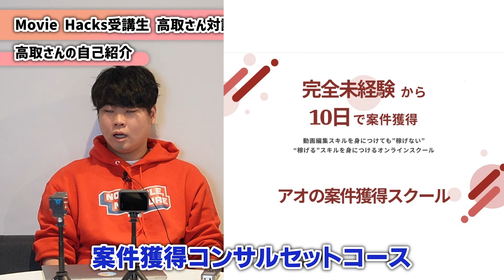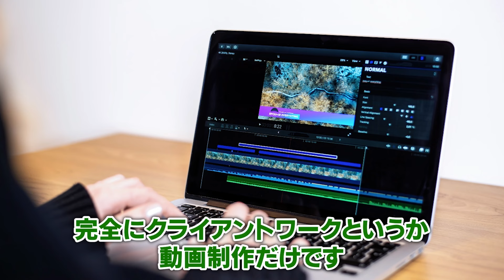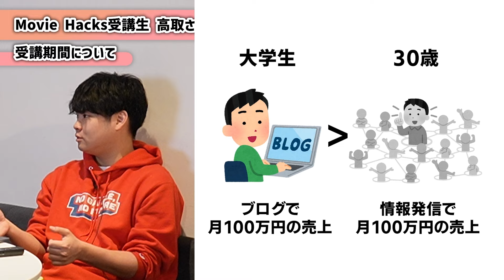【Movie Hacks受講生実績】23歳がたった5ヶ月で月収100万円を達成した秘訣【迫佑樹×高取さん】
■高取さんのTwitter(X)はこちらから

■動画編集を体系的に学ぶことができるオンライン講座
Movie Hacksはこちらから